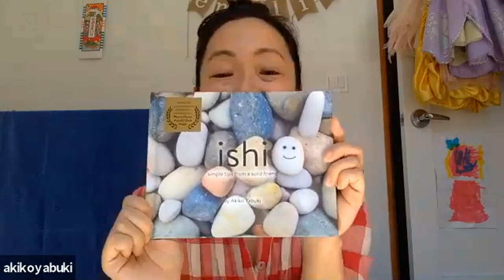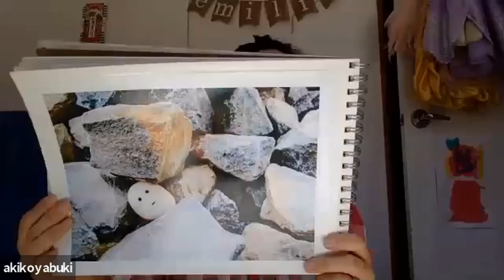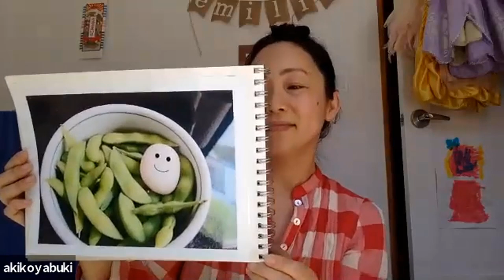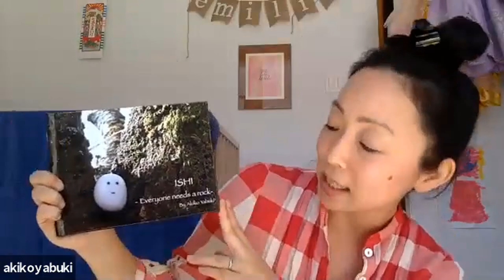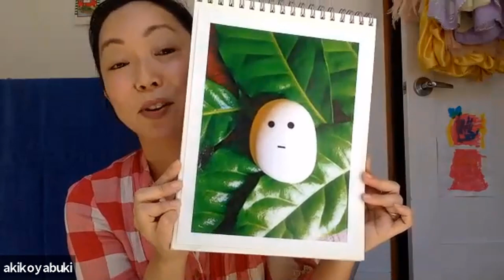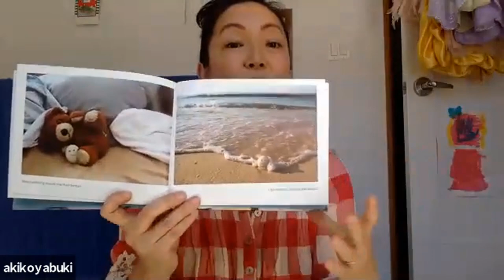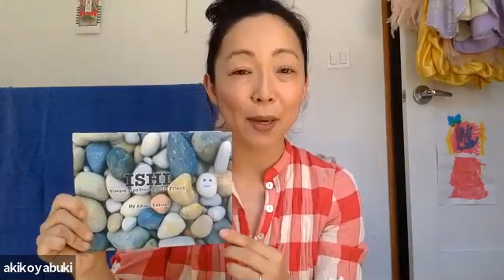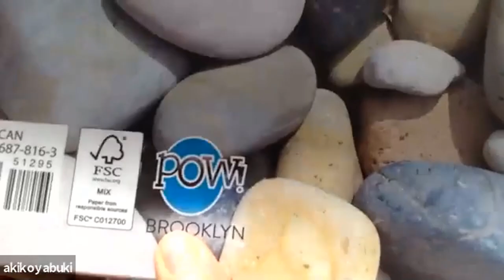Be Like Ishi! A Q&A With Creator Akiko Yabuki - West Vancouver Memorial Library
Ishi creator Akiko Yabuki talks about her journey to publishing Ishi: Simple Tips From a Solid Friend and shows viewers the original Ishi rock! Ms. Wilson (West Vancouver Schools) and Ms. McNee (Saanich Schools) then ask Akiko questions sent in by students.

Learn more about our programs and resources (including virtual offerings) at westvanlibrary.ca